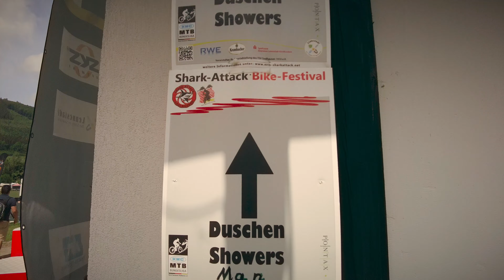MTB Rennen in Saalhausen 2022 - XCO NRW Cup & XLC 3 Nations Cup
Am 21. und 22. Mai 2022 fand in Saalhausen (Sauerland) der erste Lauf des XCO NRW-Cups und der vierte Lauf des XLC 3-Nations-Cups statt. Ich bin das Rennen in der Senioren Fun Klasse mitgefahren. Ich zeige Euch die komplette Strecke in Saalhausen, die die Elite Klassen gefahren sind. Renneindrücke gibt es von den Lizenzklassen der U17 und Masters.